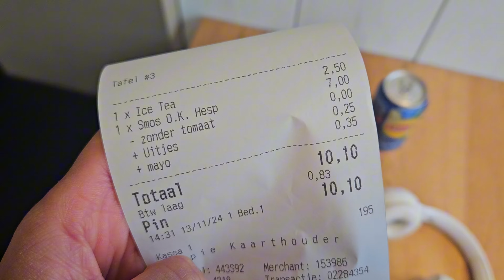productive cleaning vlog, new home upgrades, new couch! making home cozy ready for winter days.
Hey! My name is Cindy and I'm 31 years old. I live in the Netherlands. The dream is to get out the 9 to 5 lifestyle, be financial free and just living. So if you are curious and would like to support.